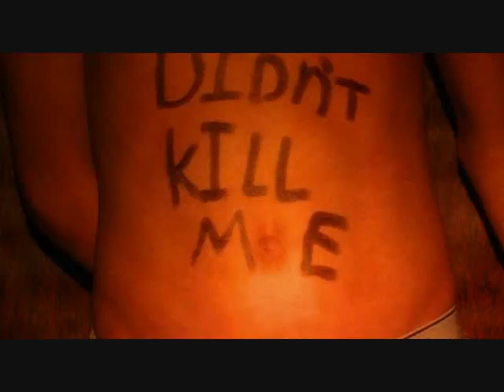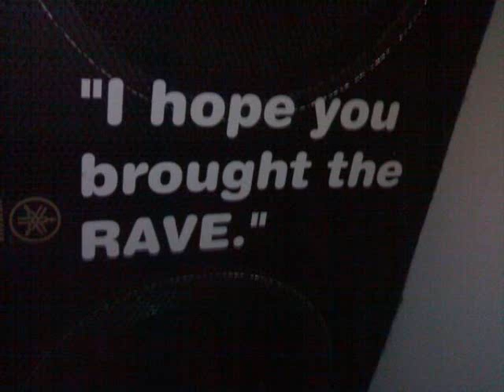Midi Masterpiece: Torture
I made this song in MidiStudio way back in 1999.  I set it to random images for fun.  Enjoy!